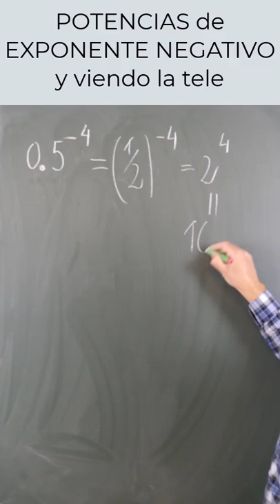✅ POTENCIA de EXPONENTE NEGATIVO de un número decimal 🤣